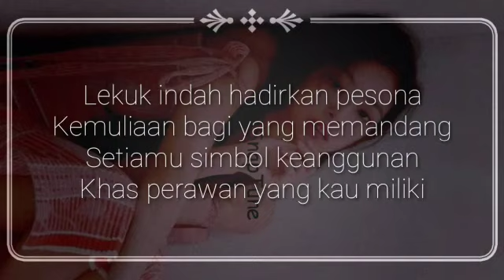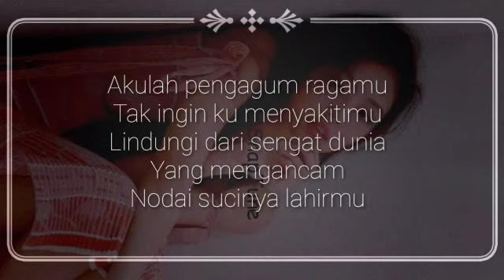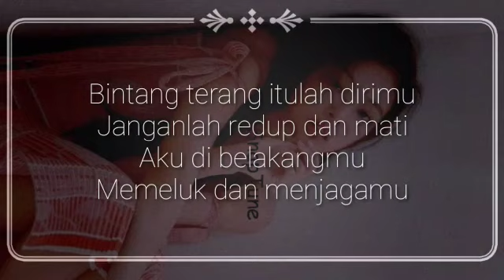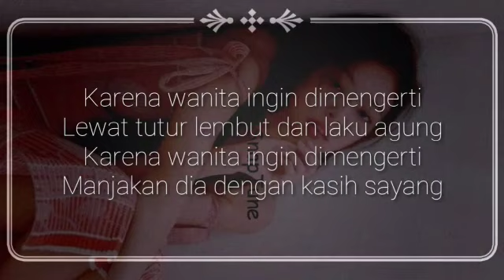Ada Band - Karena Wanita (Cover Felix)